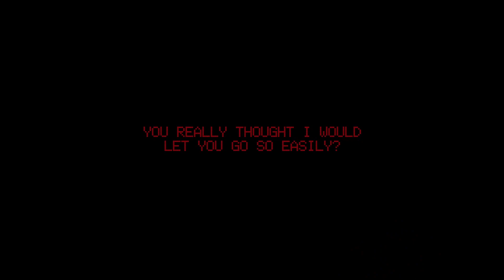Waking Nightmare - Indie Horror Game (No Commentary)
"Waking Nightmare" is a short horror game that takes place in a dark and mysterious labyrinth. You don't know where you are or how you got there, but you do understand one thing. YOU MUST GET OUT. Lurking in the shadows, something is watching you, and it doesn't want you to leave...